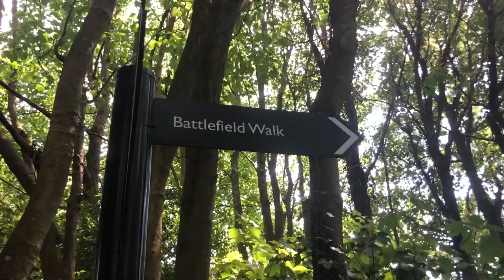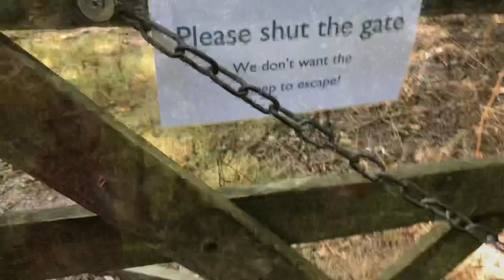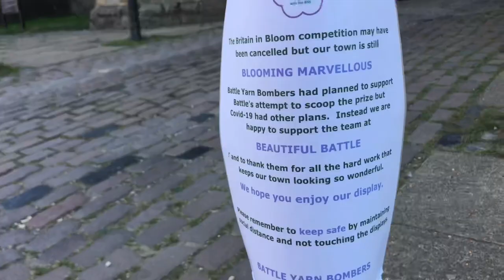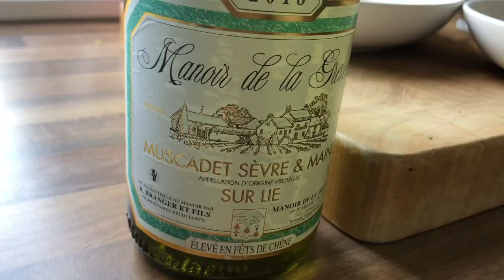A Day Trip to Battle Abbey / Cooking Kentish Cobnuts - A Vlog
This Little Wonderful Life is our family channel to share our every day adventures.  We are just a normal family of four, in an average house, living a normal life.  To us it's the best life there is :)

We visit Battle Abbey - the site of the famous 1066 Battle of Hastings on a blazing hot day 🥵 Expect history, views, and sheep. We buy some Kentish cobnuts and I show you how we prepare them to eat 🥜